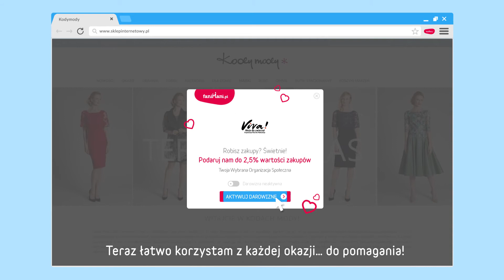Przypominajka FaniMani.pl - Fundacja Viva! Akcja Dla Zwierząt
Fundacja Viva! Akcja Dla Zwierząt - wspieraj nas robiąc zakupy w ponad 1000 sklepach przez FaniMani.pl korzystając z Przypominajki FaniMani.pl